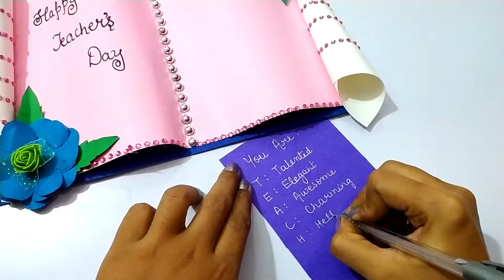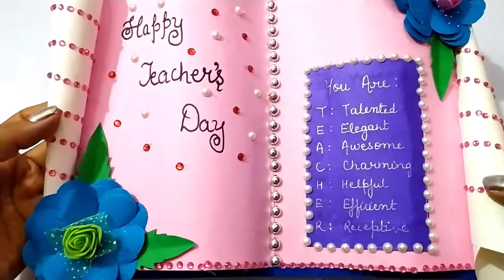DIY Teacher's Day Card //Handmade Teachers Day Card Making ideas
Hello! Everyone,
In this video Im making three special cards for teacher's day.
.Amazing teachers day greeting card💡 | teachers day craft ideas 2020 | teachers day gift ideas easy 🤔

Amazing teachers day greeting card | teachers day craft ideas | teachers day gift ideas easy

Best DIY teacher's day gift ideas during quarantine | easy teachers day gifts | teachers gifts 2020

best diy teacher's day gift ideas during quarantine | teachers day gifts | teachers gifts 2020